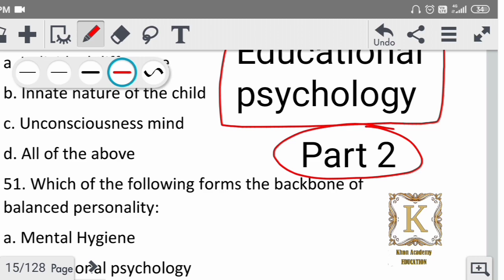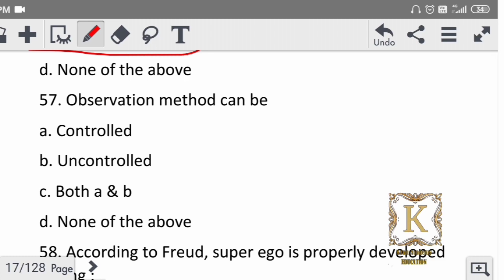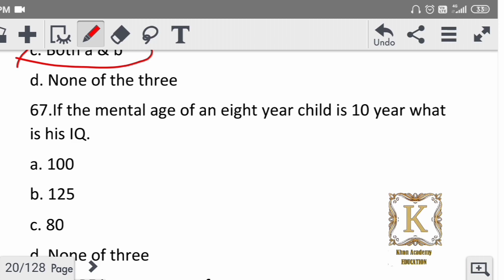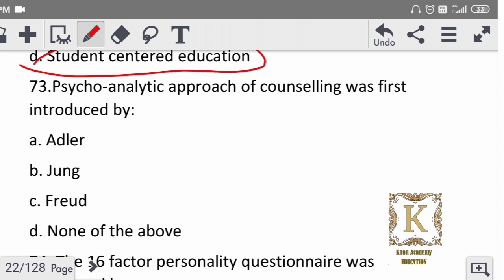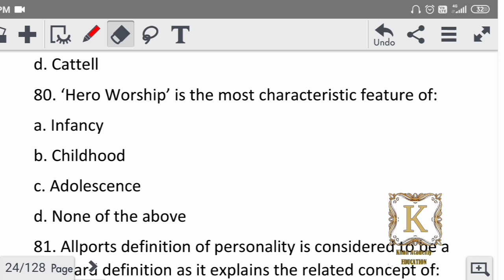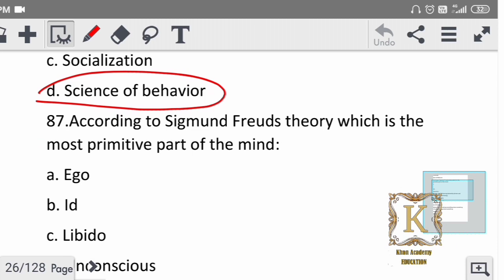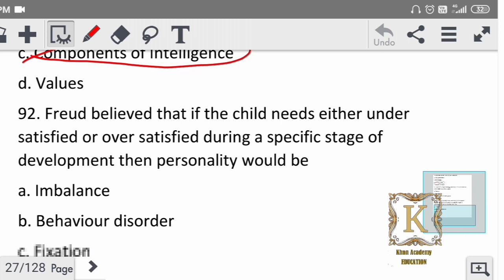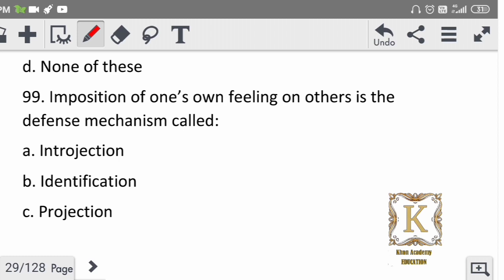Educational Psychology 6th Semester and other Semesters. Important MCQs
In this channel we provide all notifications related to university of Kashmir and distance education such as jobs, exam, date sheet, results, etc.